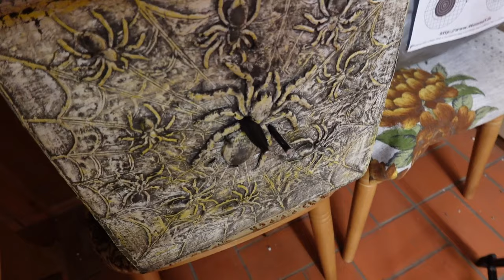(EXTENDED) Halloween Special: ASEN Spinnen-Schießwürfel vs. Stinger, RX, R), Siege, Fenris, MAG340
ACHTUNG! Das ist die Extended Version - Sie ist 20min länger als das normale Video! Die extended Version ist sehr informativ, so informativ, dass dir ggfs. der Kopf platzt. Falls du, anders als ich, kein Nerd bist, solltest du dir die Kurzfassung anschauen. Kurzfassung

Passend zu Halloween testen wir heute etwas gruseliges: Eine Zielscheibe mit vielen Spinnen aus dem Hause ASEN Sports.
Ich teste dieses Ziel einfach mal mit (fast) allem, was ich hab:
Stinger, R9, RX, Adder, Siege, Fenris & Excalibur MAG340.

Grüne Amazon Pfeile
„Böse“ Amazon Pfeile

Die Zielscheibe wurde mir von ASEN Sports zur Verfügung gestellt.